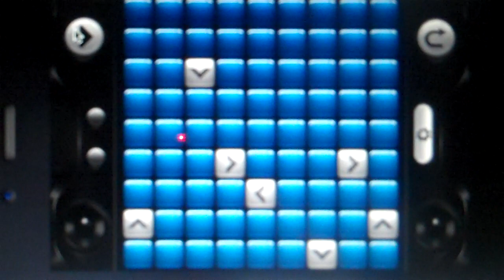SoundZen - Sound Sequencer iPhone app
Demo of the app "SoundZen" for the iPhone and iPod touch. The app uses cellular logic to create a dynamic, evolving tune based on a few simple inputs.

Coming soon!